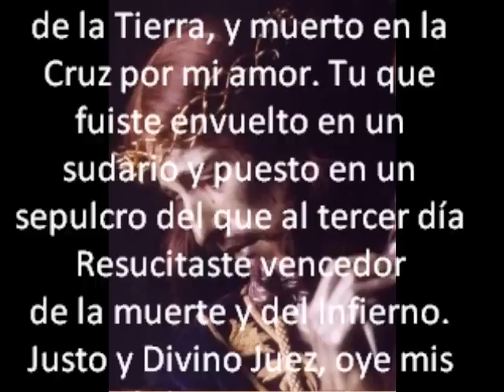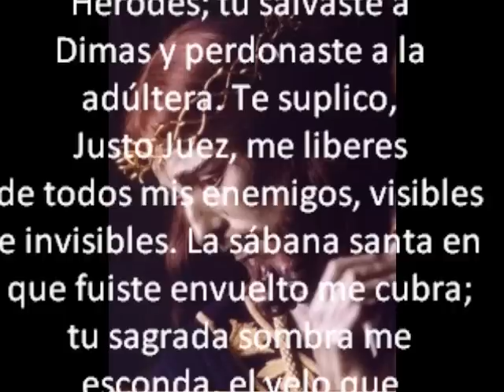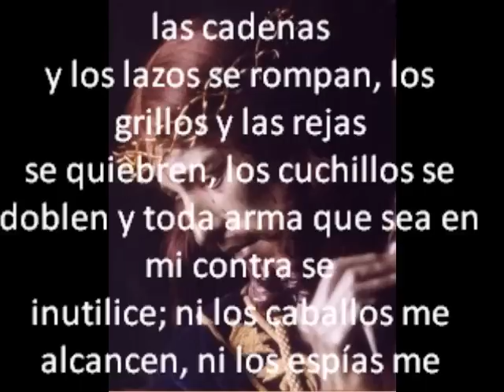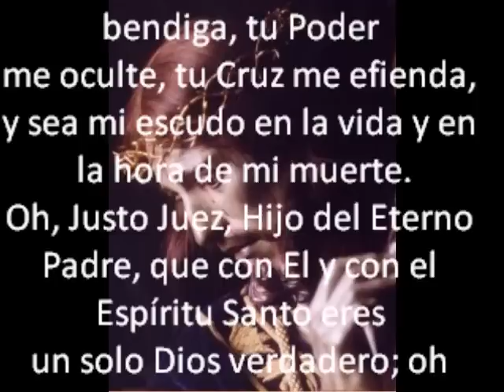ORACION A JESUS JUSTO JUEZ